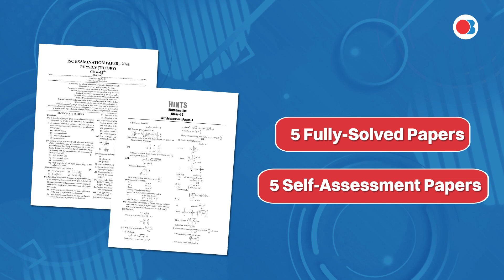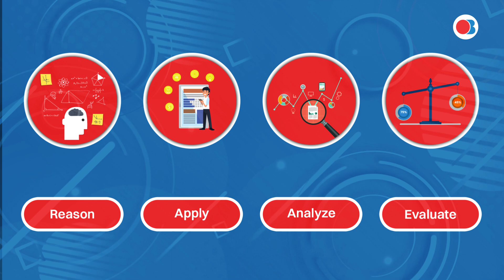Get Ready to Ace Your Exams with ISC Class 12 Sample Question Papers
Struggling to find the perfect study resource for your board exams? No worries, Oswaal Books has the solution. Presenting ISC Class 12 Sample Question Papers for effective board exam preparation. The book is designed as per the latest norms of the ISC board.

🚀Features of ISC Class 12 Sample Question Papers:

⭐Latest ICSE Specimen Paper 2025
⭐Score Boosting Insights with approx 450 Questions & 250 Concepts
⭐Insider Tips & Techniques with On Tips Notes, Mind Maps & Mnemonics
⭐5 Solved & 5 Self-Assessment Papers (with Hints) for Practice
⭐Online Courses with Oswaal 360 and Sample Papers to enrich the learning journey